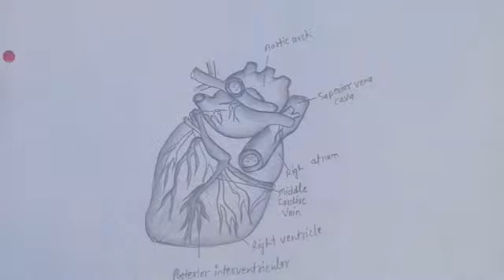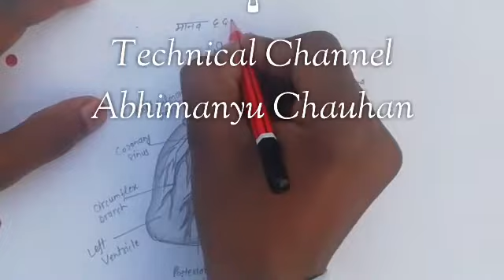How to draw human heart | Structure of Heart | External structure of heart | step by step